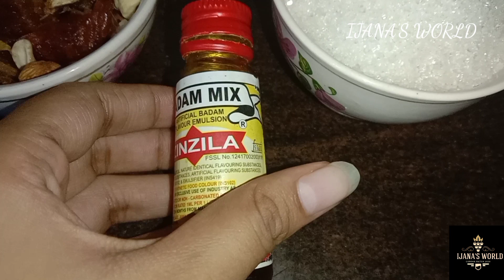HOW TO MAKE BADAM MILKSHAKE IN DIFFERENT TASTE😋 IN TAMIL // பாதம் பால் / மில்க் ஷேக் செய்வது எப்படி.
Hello friends.
assalamualaikum.
welcome back to IJANA'S WORLD ❤️
hope you guys all are fine and well doing, today we have tried a special and different recipe.
BADAM MILK SHAKE in tamil.
this drink like a BADAM SMOOTHIE 🥤 and taste is also fantastic.
so friends don't forget to try this recipe and share this recipe with your friends and family member 🙂
and friends please believe us, this not any copied recipe from others and this our own tried new recipe,
believe us be a friend , this not any COPY RIGHT VIDEO OR RECIPE FROM any others. believe us.
and friends try this recipe,
try it and comment your feedback in comment box ☑️.